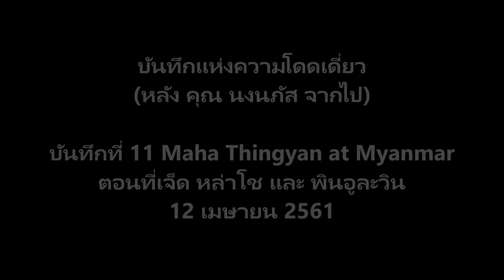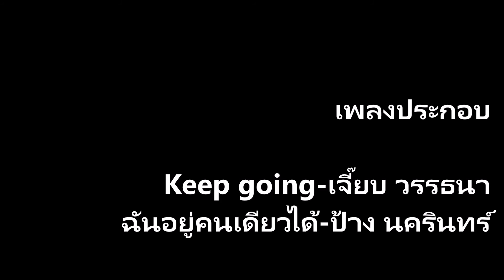บันทึกแห่งความโดดเดี่ยว บันทึกที่ 11 Maha Thingyan at Myanmar ตอนที่เจ็ด หล่าโช และ พินอูละวิน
บันทึกแห่งความโดดเดี่ยว(หลัง คุณ นงนภัส จากไป)
บันทึกที่ 11 Maha Thingyan at Myanmar
ตอนที่เจ็ด หล่าโช และ พินอูละวิน

12 เมษายน 2561

เมื่อวานให้โรงแรมจองตั๋วรถไป พินอูละวิ่น(Pyin Oo Lwin) พม่าออกเสียงว่า  พิงอู๋หลิ่ง จะไปดูถ้ำพระ แต่ดูจากข้อมูลแล้ว ถ้ำพระไกลจากเมืองพินอูละวินมาก ตอนอาบน้ำ ถอดใจ มาปรึกษาเพื่อนว่า เราตัด พินอูละวิ่นออกดีไหม บินกลับ เซพตัวเอง เซพวันได้ วันหนึ่ง เพื่อนตกลง แต่เขาบอกว่า รถมินิบัสที่เราไป พินอูละวิ่นมันไปถึงมัณฑเลย์ เราก็นั่งไปเลย ถึงมัณฑเลย์ตีสอง
โอเค เอายังไงก็เอา เขาคงไม่เข้าใจเจตนาของผมว่า ผมเบื่อนั่งรถนั่งนั่งเรือยาวๆแล้ว อยากสบายบ้าง ตอนเขาอาบน้ำ เปลี่ยนใจ เอาแบบเดิมก็แล้วกัน ไปตายเอาดาบหน้า ลุยไป พินอูละวิ่น พัก เที่ยว ที่นั่น ถ้ำพระถ้าไกลก็ไม่ไป แล้วมาดักรอขึ้นรถไฟตอนบ่ายสามโมงที่พินอูละวินกลับมัณฑเลย์ เขาออกมา ผมคุยอีกที ลองหาเที่ยวบินไป มัณฑเลย์ มันมีบินไปประมาณ 16.00 แต่เสียใจ ไม่มีที่นั่ง
ตกลงเอาตามโปรแกรมเดิม จะออกมาจากห้อง มีคนมาเคาะประตู บอกว่า ตั๋วรถที่ฝากให้ซื้อ คนละ 8,000 จ๊าด ไม่มี เราต้องไปรถเหมา แชร์กับคนอื่นอีก 2 คน 50,000 จ๊าด ก็ต้องเอา เขาบอก เดี๋ยวรถมารับเลย ขอต่อรองไปบ่ายโมงขอเที่ยว หล่าโช ก่อน จ้างรถ เขาคิด 20,000 ไป 4 ที่ เป็นรถเก๋ง เราขอเอารถตุ๊กๆ เหลือ 10000 รถเล็กน่ารัก ขึ้นลงสะดวก
คนขับชื่อ หล้าเว่ย์ ออกมาถึงรู้ว่า เมืองนี้อยู่ในอ้อมกอดของขุนเขาสวย ทำให้เสียดาย อยากจะเปลี่ยนเป็นบินกลับพรุ่งนี้ เที่ยวที่นี่อีกซักวัน แต่ก็ทำไม่ได้แล้ว
จุดแรกที่ไปเป็นวัดจีนชื่อ คอเยียซัน
จุดสองเป็นจุดชมวิวมุมสูง ยีกานเตา ใกล้ๆกันเป็นเจดีย์ สุเตาปีปีจิติ กลับลงมา วิวสวยกว่าจุดชมวิวอีก น่าจะทำจุดชมวิวที่นี่ แม้ว่าจะต่ำลงมาแล้วก็ตาม กลับใช้เป็นที่ทิ้งขยะ
กัน เสียดายจริงๆ นี่ถ้ามาหน้าหนาว มีหมอกปกคลุมจะสวยสักแค่ไหนนะ เป็นมุมมหาชนได้เลย ผมว่า
มาจุดที่สาม เป็นวัดใหญ่อลังการงานสร้าง สวย ชื่อ ยันไดเอา
จุดสุดท้ายไม่ได้ไป เพราะ 12.20 แล้ว บอกให้หล้าเวย์กลับโรงแรม
กินข้าว น้ำ ไอติมคนละแท่งแก้ร้อน
เดินทาง เพื่อนร่วมทางเป็นสาวพม่า สองคน ผมนั่งหน้า เปิดโอกาสให้เพื่อนเขานั่งกับสาวพม่า เพราะเขาโสด เผื่อว่า เขาจะไม่ต้องกลับประเทศไทย มานุ่งโสร่ง เคี้ยวหมากปากแดงแถวมัณฑเลย์ เส้นทางสวยใช้ได้ ช่วงที่สวยที่สุด น่าจะอยู่ตรงตอนขึ้นเขาคดเคี้ยวเหมือนเขาพับผ้าของเราในอดีตนั่นแหละครับ เห็นการเผาป่าเป็นระยะตลอดทาง เห็นต้นไม้ดอกสีม่วงสวย ไม่รู้ต้นอะไร ผมถ่ายรูปมาหลายรูป เขาจอดให้เราถ่ายรูปสะพานเหล็กข้ามเหว ที่ซึ่ง เราดั้นด้นมาดูก็คือ สะพานนี้แหละ เกือบถึงเมืองตะวันมาล้อเล่นกับผม พอผมถ่านหมด มันก็โผล่ดวงกลมโตมาให้เห็นอย่างชัดตา ไอ้ห่าตะวัน
เข้าเมืองมา ผิดกับที่ผมคิดไว้เยอะ ผมคิดว่า เป็นเมืองเล็กๆ แต่มันกลับใหญ่กว่าทุกเมืองที่ผ่านมา ไม่ว่าจะเป็นมิทจีน่า พะโม ชเวกู หล่าโช

พินออละวิน ตึกรามบ้านช่องสวยแปลกตา คงได้รับอิทธิพลมาจากอังกฤษ นี่ก็น่าจะเป็นเมืองตากอากาศของอังกฤษอีกเมืองในอดีต   รถมาส่งถึงที่พัก Golden dream ที่เราจองไว้ตอนเช้าตอนอยู่หล่าโช ก่อนออกเดินทางมาที่นี่
ห้องห่วย แคบ สกปรก ห้องดีกว่านี้ก็มี แต่มันไม่ให้เรา เปิดเปล่าโชว์เราอยู่อย่างนั้น มีสองห้องที่เราเดินผ่าน ก่อนซุกหัวเข้าในรังหนูของกู

เดินมากินพวกปิ้งย่าง สั่งเบียร์ดำ black shield มากิน ขม แรงหว่ะ 8 ดีกรี เปลี่ยนเป็น Myanmar beer อีก 3 จั๊ก เมา
เดินกลับมาที่ห้อง ตกใจ เพราะคิดว่า ลืมเป้เล็กไว้ที่ร้าน รีบเดินกลับไปถามเขา เขาบอกไม่เห็น มองไปที่โต๊ะที่เคยนั่งก็ว่างเปล่า
เดินกลับมา กูจะทำยังไงกับชีวิตนับจากนี้ไป เงิน กระเป๋าเงิน กล้องของเพื่อน พาสปอร์ต อยู่ในนั้นหมด
กลับมาที่ห้อง เพื่อนเห็นมันกองรวมอยู่กับเป้ใหญ่ ดีใจสุดขีด แทบอยากจูบปากกับมัน เจ้าเป้น้อย คงเมาขาดสติ ทำให้ลืมว่า แบกมันติดหลังกลับมาด้วย สลบในรังหูของพวกเรา
22/04/2561/16.37
23/04/2561
คำตาม
ค่าใช้จ่าย
ปีกไก่ย่าง 1,400
ก๋วยเตี๋ยว 2,000
แค้บหมู 800 น้ำ 300 คิดแค่ 1,000
ตุ้กๆ เที่ยวเมือง 10,000
อาหารเที่ยง 3,500
น้ำ 1,600
ไอศกรีม 1,600
น้ำส้ม 1,400
น้ำองุ่นขาว 1,400
หนังปลากรอบ 1,000
ค่ารถเช่า 50,000
ค่าโรงแรม 28,000
อาหารเย็น 31,700
รวม 134,600